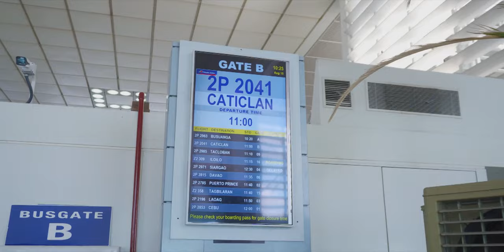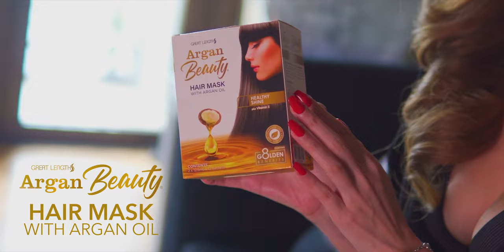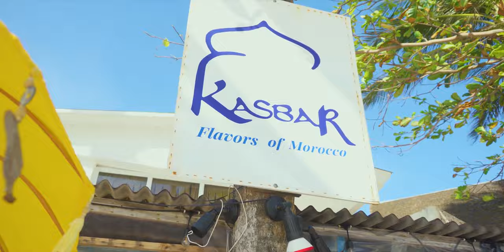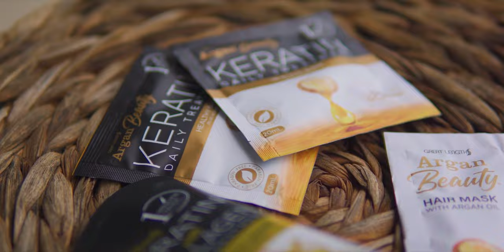EASY HAIR HACKS WHILE ON A TRIP! 💛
HAIR CARE MADE EASY!
Join me as I share how I keep my hair strong and beautiful while I travel!
Watch now and LETYOURBEAUTYSHINE 💛

✨ Argan Beauty Keratin Daily Treatment is available at Mercury Drug stores & Robinsons Supermarket (GMA) for only Php 7.50/sachet and on our Lazada and Shopee stores for Php 8/sachet!

✨ Argan Beauty Keratin with Collagen Daily Treatment is available at Watsons for only P259 for 2 tubes & on our official online stores for only Php 140/tube!

✨ Argan Beauty Hair Mask with Argan Oil is available at Mercury Drug, Southstar Drug, Watsons, Robinsons Supermarket (GMA), Rustan’s and on our official online stores for only Php 45/sachet!

✨ Argan Beauty Keratin with Collagen Hair Serum is available at Watsons and on our online stores for only Php 178/bottle!

LOCATION: HENNAN GARDEN BORACAY